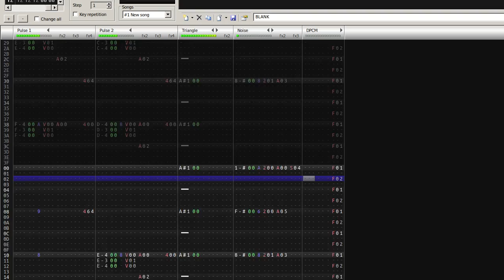FamiTracker - Sonic 3 + Knuckles - Death Egg Zone Act II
Hey there, another cover from yours truly. I can't believe 2012 was the last time I did a track from Sonic 3 + Knuckles! Here's Death Egg Zone Act II - 2a03, no expansions.

Enjoyed coming up with a rendition of the original. While I tried to stay true regarding the bass, I tried to add some flourishes and/or simplifications on the lead/rhythm. Hope you enjoy!